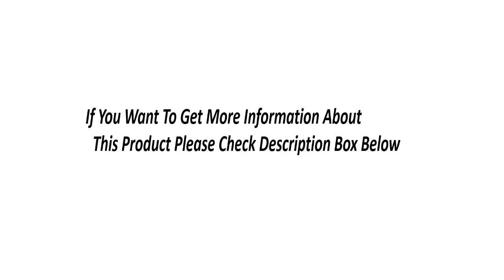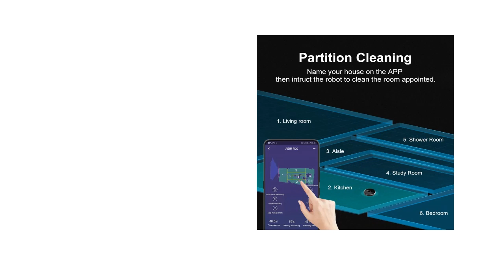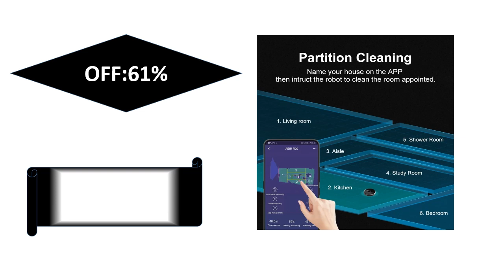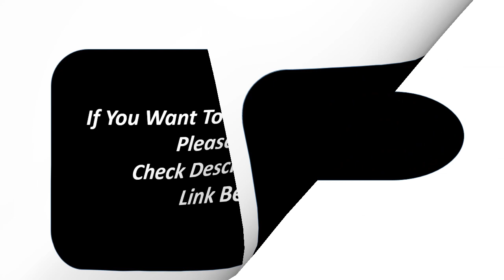Top 5 Best Smart Vacuum Cleaner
buy this product please check this video pin comment

Md.Sekandar Ali

Which is best vacuum cleaner for home?
What are the main uses of vacuum cleaner?
What is the description of a vacuum cleaner?
What is the price of vacuum cleaner in Bangladesh?